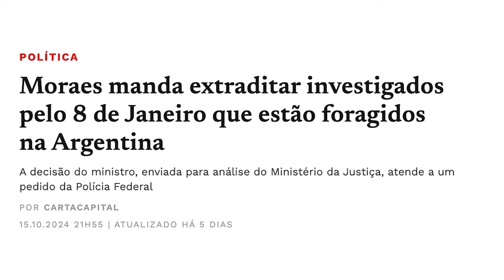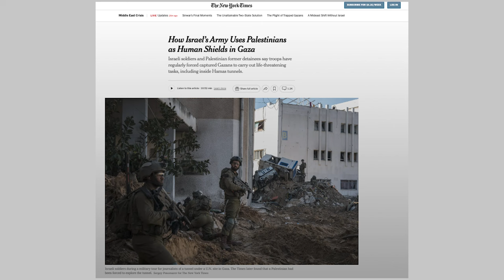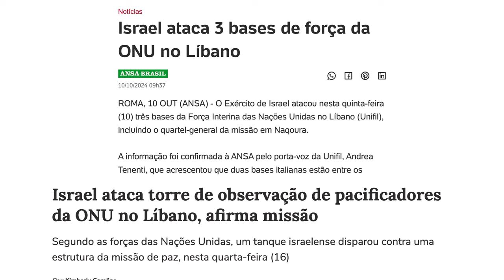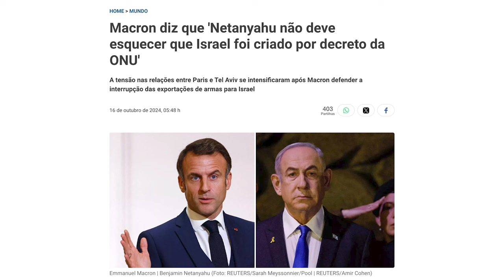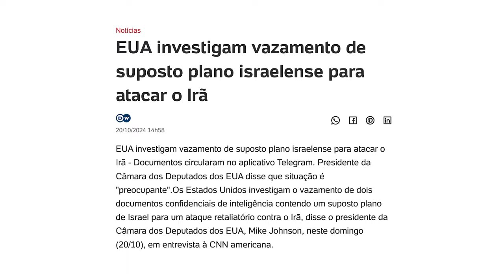Janela Internacional #80 | Lula no BRICS, Argentina e Cuba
No Janela Internacional #80, Valter Pomar, diretor de cooperação internacional da Fundação Perseu Abramo, comenta a participação do presidente Lula na 16ª Cúpula do BRICS, em Kazan, Rússia, de 22 a 24 de outubro. Também trata da delegação do governo brasileiro, chefiada pelo ministro da Casa Civil, Rui Costa, que viajou à China para negociar acordos que devem ser assinados pelos presidentes Lula e Xi Jinping após a reunião da Cúpula do G20, em novembro, quando o presidente chinês irá a Brasília para dar sequência a uma visita formal de Estado. Fala ainda sobre a tomada das universidades argentinas pelos estudantes e docentes, confrontados por militantes do partido A Liberdade Avança, de Javier Milei, e atacados com gás de pimenta.

Na segunda parte do programa, a doutora em Ciências Econômicas Georgina Németh fala sobre seu livro "Mudanças e Continuidade na Geopolítica Brasileira – A política econômica internacional do Brasil em para a América do Sul, de Lula a Bolsonaro".